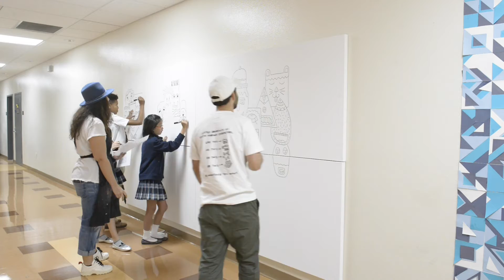Street Art | The Meadows School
The Meadows School street art creation with local Las Vegas artist Pretty Done.